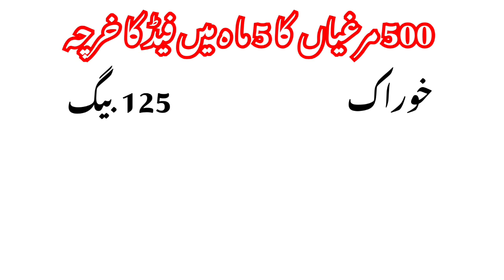Australorp new scam in Pakistan market